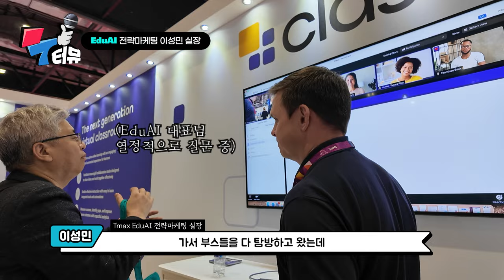[티맥스 T터뷰] EP.01 TmaxEduAI 이성민 실장 인터뷰(feat. 위기의 밸런스 게임)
영상을 통해 확인해보시기 바랍니다.

이 영상은 어떠한 경우에도 공식적인 허가 없이
영상의 일부 또는 전체를 복제, 전송, 배포하거나
변경 등 2차 가공하여 사용할 수 없습니다.